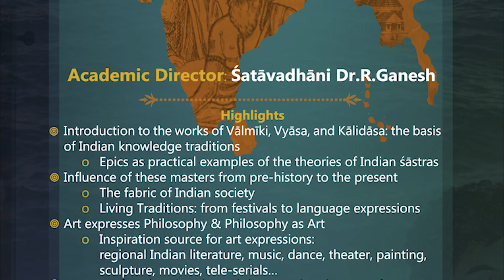Kalidasa : The distilled wisdom of Valmiki and Vyasa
Highlights of the 10-day international Residential Summer School Workshop on the theme of “Vyāsa-Vālmīki-Kālidāsa: Realizing the Spirit of Indian Culture through their Creation”
Venue: Adi Sankara Nilayam, Veliyanad, Kerala, India.
- Organized jointly by Chinmaya International Foundation(CIF) & Chinmaya Vishwavidyapeeth.